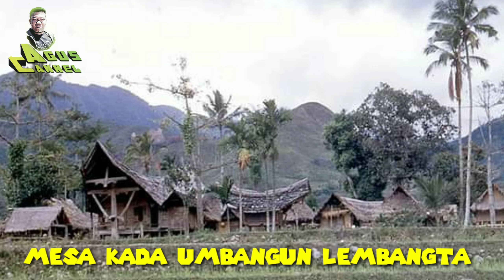karaoke ||Mamasa Tondok Mala'bi'|| Lagu Mamasa( No Vocal )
mamasa Tondok Mala'bi'
Simponi karaoke
agus channel
Karaoke terbaru